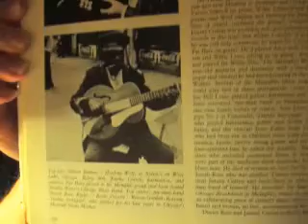Tagging the blues - daddystovepipe got tagged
Usually I pass on these chainletter things but since frenk78,one of youtube hottest guitarists, asked so nicely I couldn't refuse.
I'm Belgian and here surrealism is a national sport so there you go.